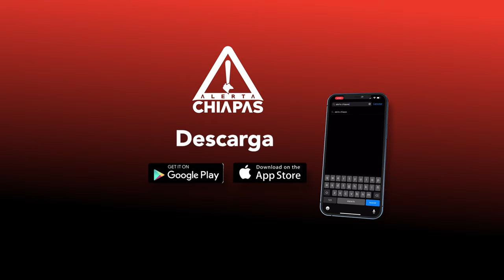Ocultan información de obras de los libramientos de Tuxtla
La Secretaría de Obras Públicas, que dirige Ángel Torres Culebro, clasificó las obras de los libramientos de Tuxtla Gutiérrez como seguridad pública y con ello prácticamente no se pueden revelar detalles de su implementación.